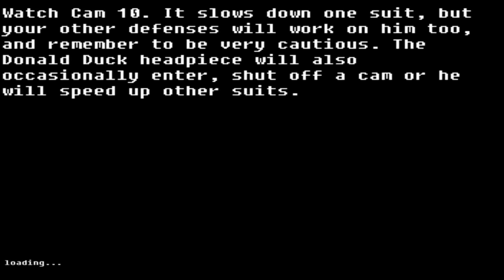FOXY PLAYS: Abandoned Discovery Island (Night 2)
Foxy gets stalked by the well-hidden Oswald and delightfully deafened by a spooky disembodied Donald Duck head.